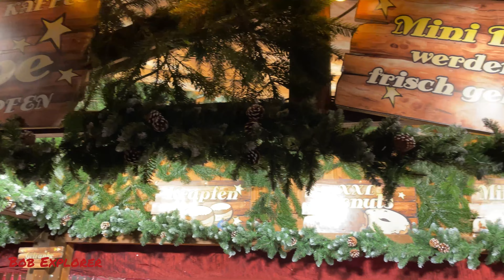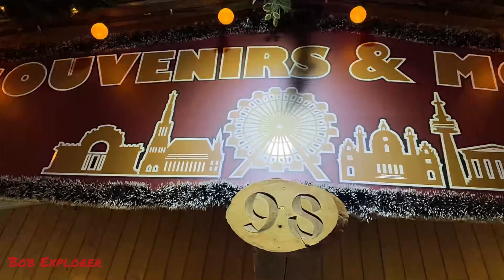CHRISTMAS MARKET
Christmas market from vienna Austria